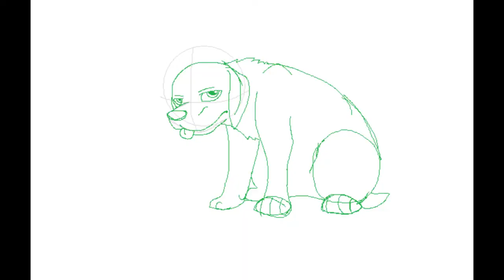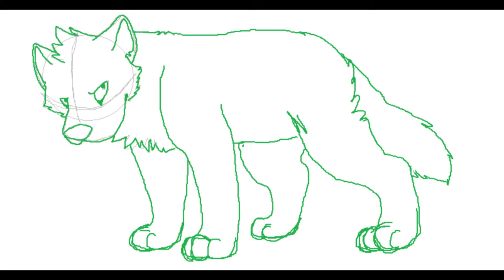2014 Art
Been a hell of a ride, y'all.

I remade some of my past drawings for the "how far we've come" part.

I learned how to draw cats and then ran with it like holy shit.